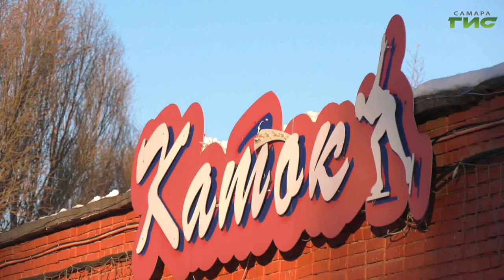В самарских парках открываются катки и прокаты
Самарцев зовут на лед. В городских парках открылись катки. Как готовят поверхность к массовым катаниям - расскажет Александра Гусева.